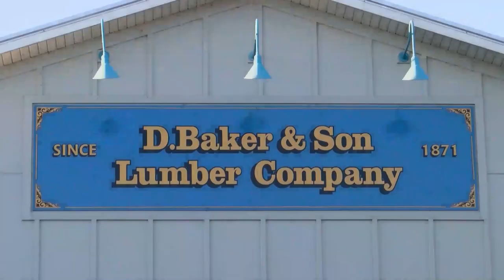CC Katie Appold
Katie Appold speaks with us today about a new non-profit called Do More Good. Katie's vision is to help help other non-profits with their branding so they can be more successful.